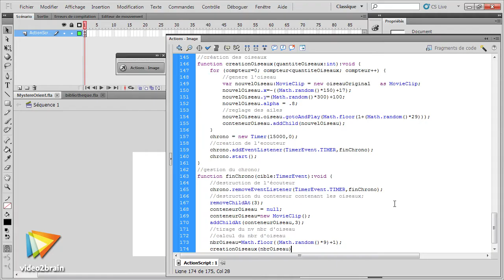video2brain - Ateliers créatifs avec Adobe Flash Vol. 2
Optimisez vos animations Flash pour Internet

Devant le succès de la formation « Ateliers créatifs avec Adobe Flash Vol. 1 », nous vous proposons la suite logique avec la formation « Ateliers créatifs avec Adobe Flash Vol. 2 ». Dans le volume 1, vous avez appris à créer des animations. Le but de ce second volume est de vous apprendre à externaliser l'ensemble des médias nécessaires à vos animations (images, textes, vidéos, MP3). Ainsi, vous obtiendrez des animations parfaitement adaptées à Internet. Si vous avez aimé le volume 1, vous ne pourrez qu'adorer le volume 2 !